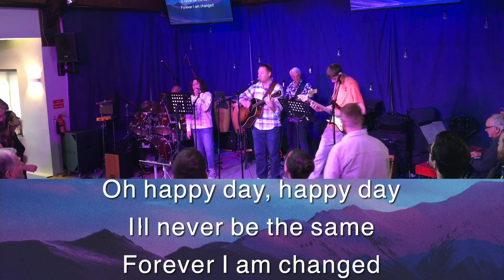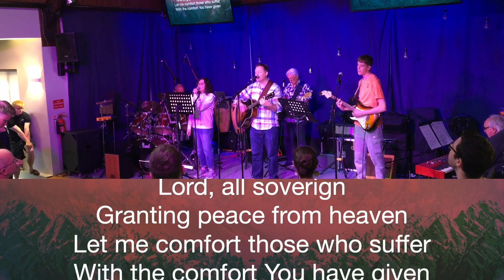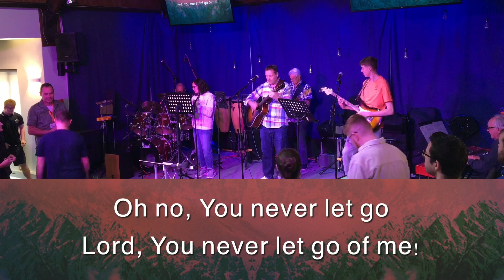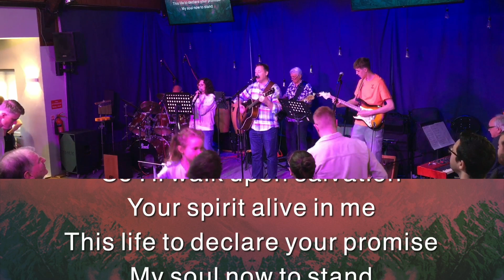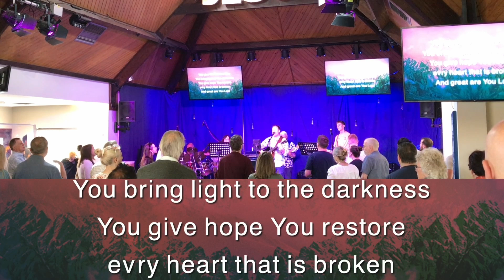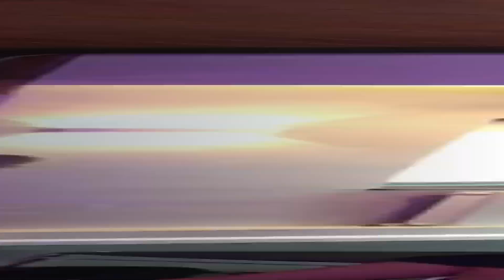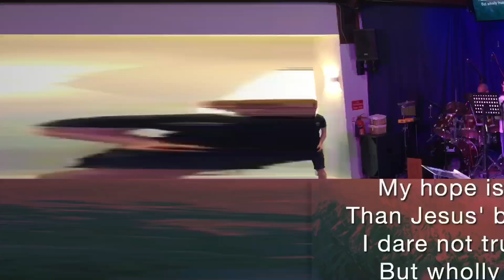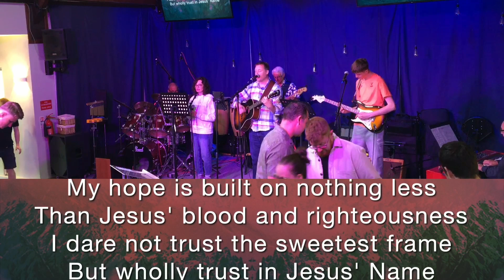2nd June 2024